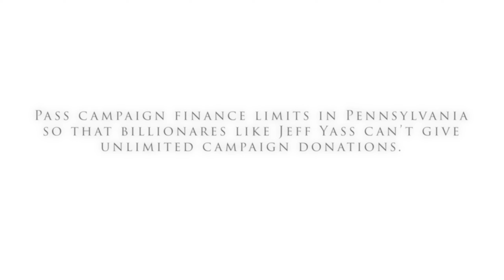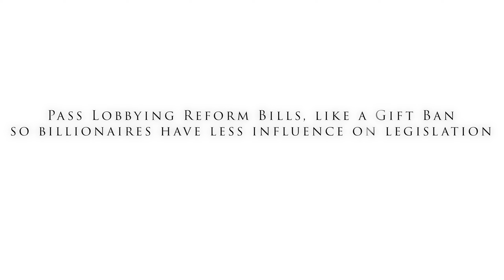Jeff Yass Funding Bad Labor Policy Must Stop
Join the fight to take on the billionaire class and donors like Jeffrey Yass - Pennsylvania’s richest man. Demand gift bans, campaign finance rules, and an end to the uniformity clause.